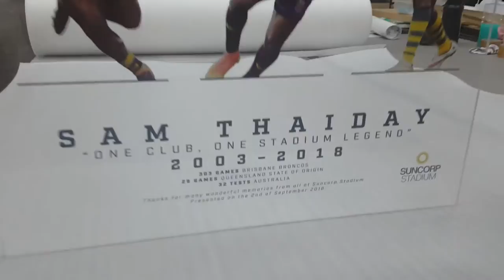Prolab Selective Acrylic Print SwissQ